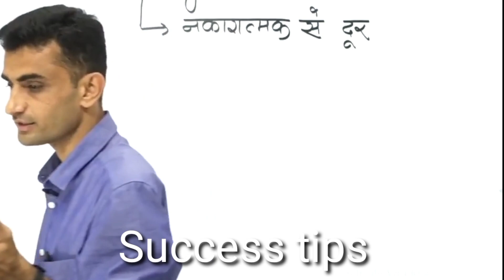दुनिया का सबसे बड़ा झूठ... 🤔 | Ganpat Singh Rajpurohit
Hi
I am sawai tailor ( क़लमकार सवाई ) welcome to our YouTube Channel Success Tips ( Sr Success Mantra) About This Channel We Provide Motivational , Educational , Inspirational , Sad , life Style Hindi Videos To Improve

Reet Syllabus
Success tips
Success
Success Stories
3rd grade ke liye book
1st grade exam date latest news
reet
first grade exam date
ganpat Singh
ggd gourav Gyan dhara
Motivational video
गणपत सिंह राजपुरोहित
anupama seriel today apisod
3rd grade science
reet answer key 2022
3rd grade exam strategy
first grade letes news today
 How to concentrate in study
पढ़ाते पढ़ाते गौरव सर भावुक हो गए
अहंकार सबसे बड़ा पाप है
Khan sir new Motivational Video
The Dinesh vlog
Khan sir funny video
Motivational Speaker
physics Walleh alakh Pandey
Dream clarity benifit

Reet Motivation
Ganpat sir Motivational Video
Success point barmer
ganpat sir
ganpat Rajpurohit sir
gourav Gyan dhara
third grade
3rd grade exam date
reet Mains ki teyari kaise kre
motivation by Ganpat Singh Rajpurohit sir
Rajpurohit sir
reet Mains
reet Mains classes
3rd grade motivation
3rd grade strategy
nath publication 3rd grade
history point ganpat Singh Rajpurohit
upsc Motivation
coast guard admit card 2022
अचेतन मन की शक्ति
Ganpat sir
reet mains exam date
Ganpat Rajpurohit sir